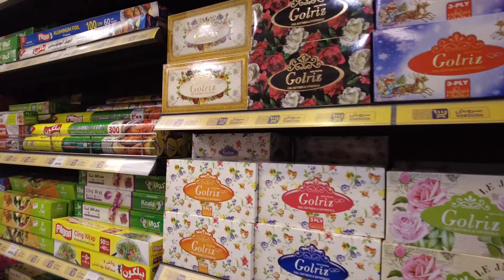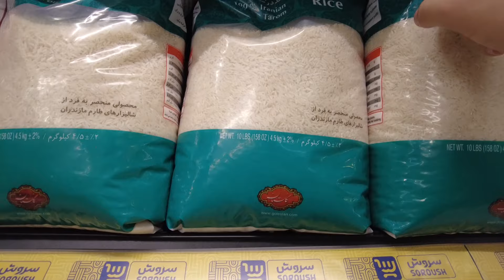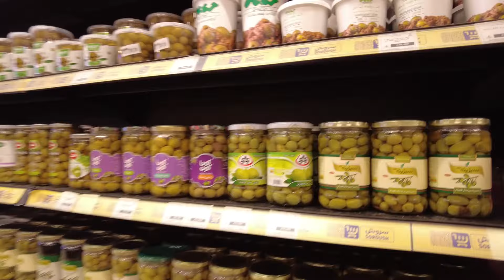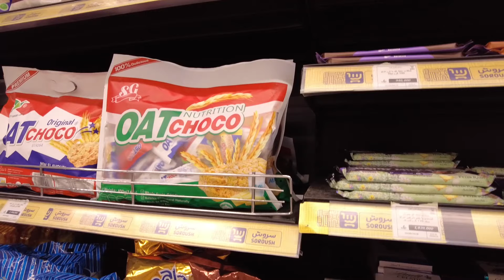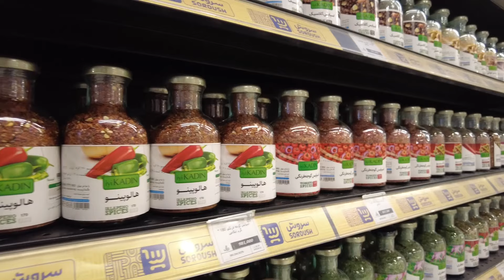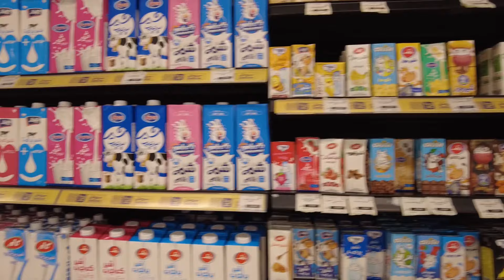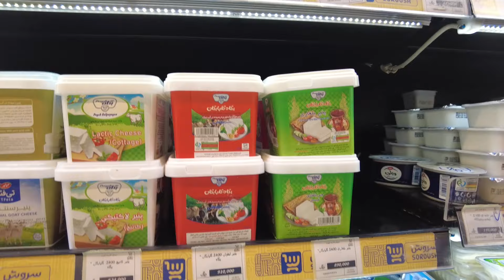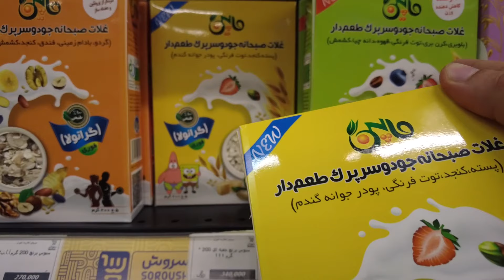Cheapest Country in the World ! Food Prices in Iran jul 2023 دیدن قیمت ها و خرید از فروشگاه در ایران